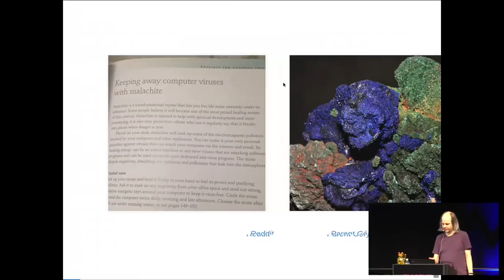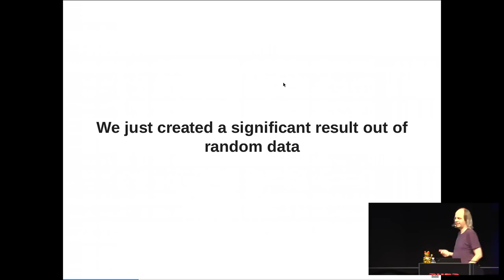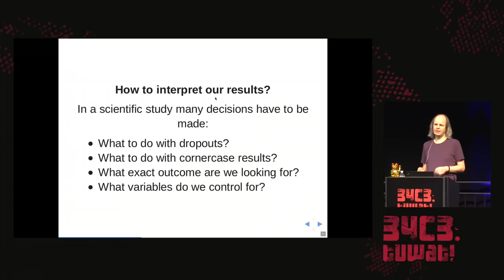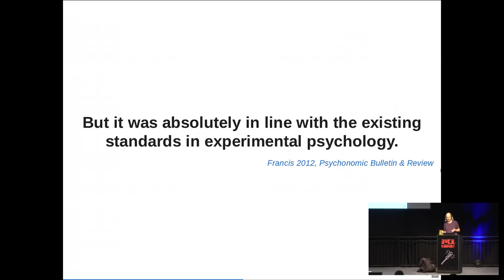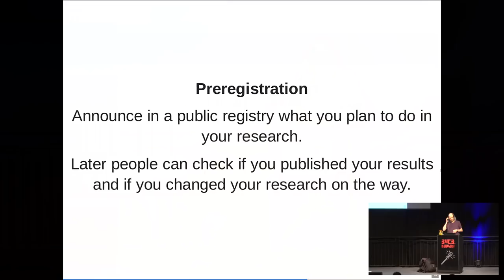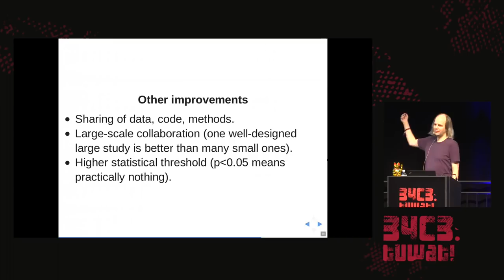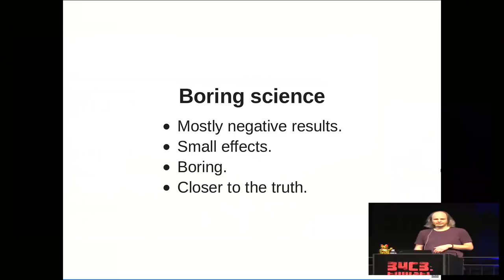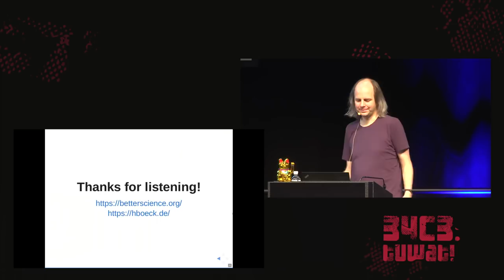34C3 - Science is broken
How much can we trust science in light failed replications, bogus results and widespread questionable research practices?

We&x27;re supposed to trust evidence-based information in all areas of life. However disconcerting news from several areas of science must make us ask how much we can trust scientific evidence.

hanno